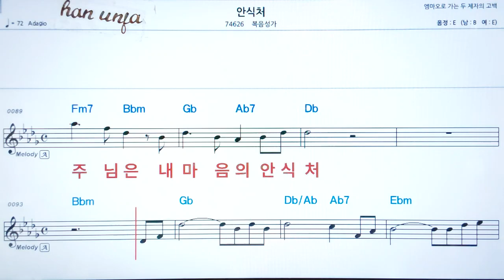💖안식처/ 복음성가👍가라오케 악보 코드 가사 ,Karaoke반주